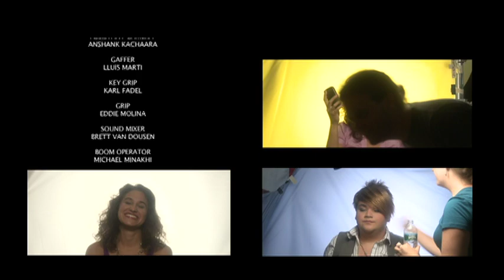Cell Phone Mania - Short film - Directed by Sergio Arroyo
Cell Phone Mania.
Rose is a cell phone attached woman who after an unexpected accident will learn the value of detaching from her movil.

Written and Directed by Sergio Arroyo
In coproduction with The New York Film Academy and SIAS Productions.
Director of Photography: Bec Asmar